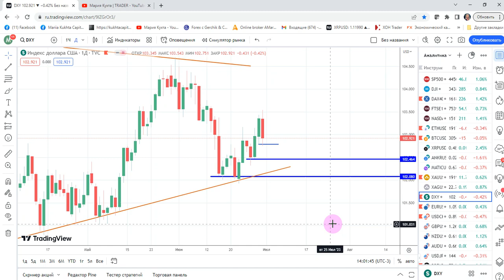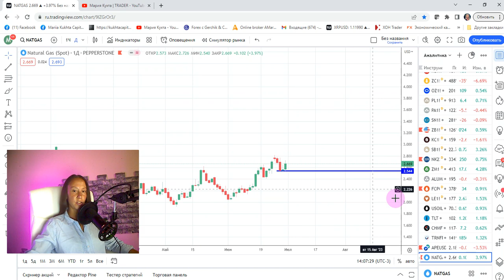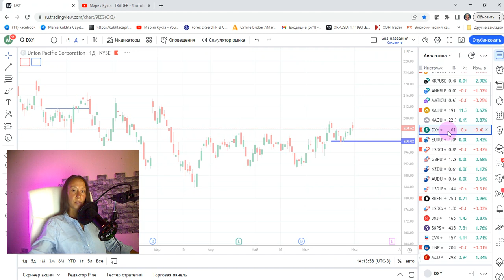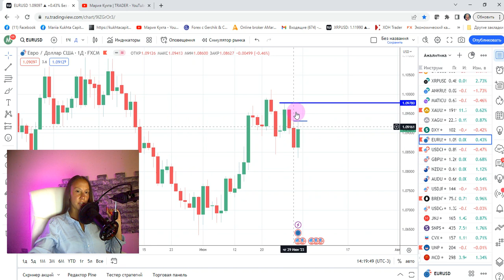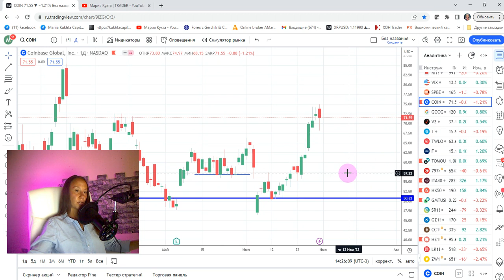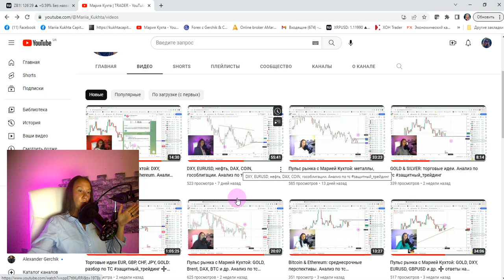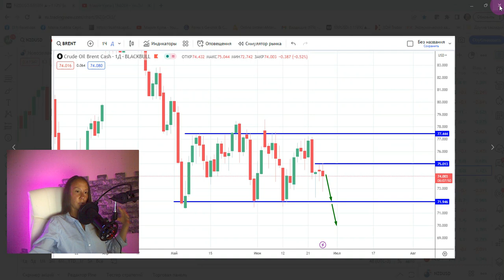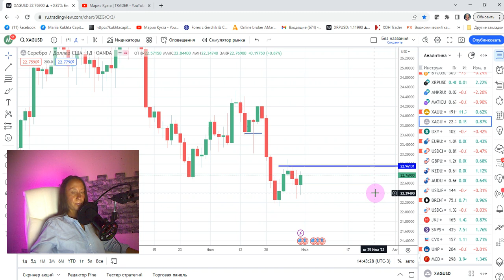Мария Кухта: DXY, EURUSD, NATGAS, META, UNP | AMarkets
00:00 приветствие
01:08 торговая идея: DXY
03:00 торговая идея: EURUSD
05:00 торговая идея: NATGAS
07:10 торговая идея: META
08:32 торговая идея: UNP
11:20 разбор прошлых публичных торговых рекомендаций: DXY, EURUSD, Brent, COIN, гособлигации
30:35 разбор торговых идей с закрытого канала: EURUSD, GOLD, NZDUSD, Brent, Silver
38:50 завершение